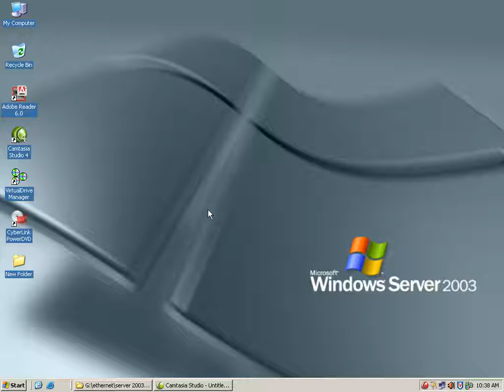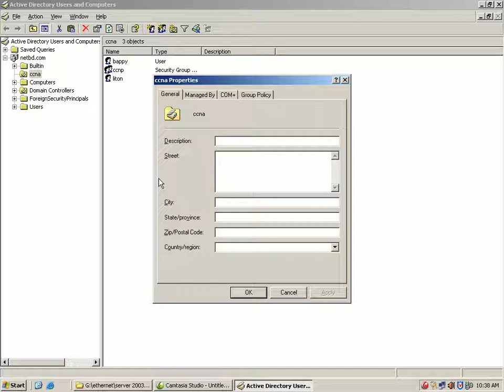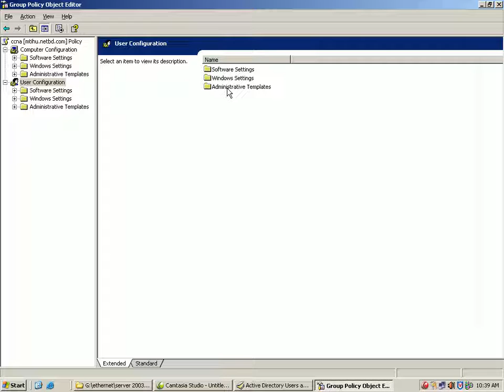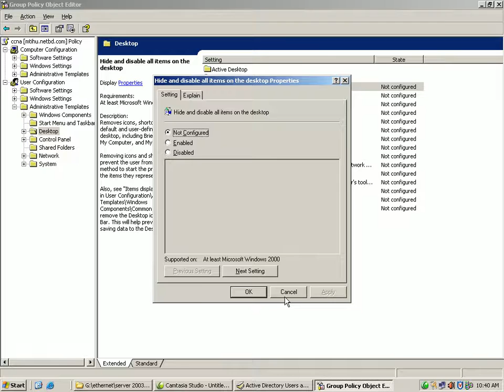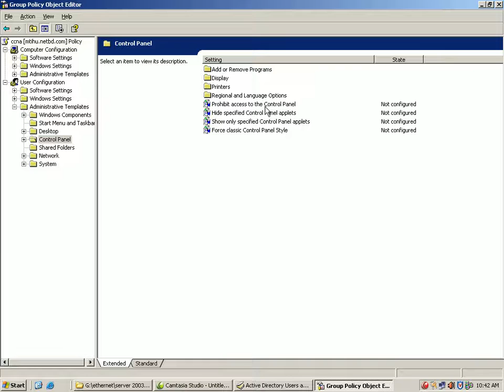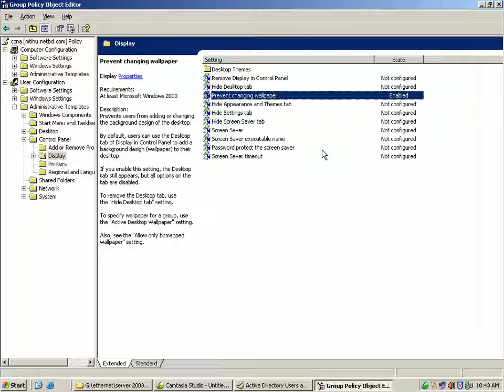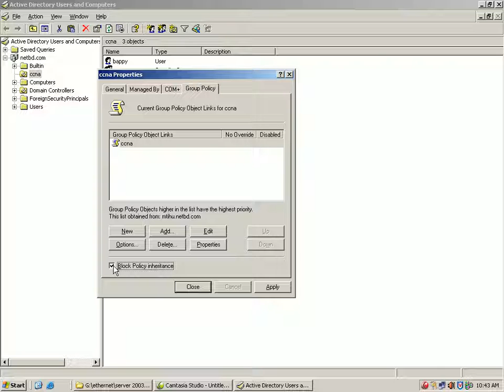22 Group policy